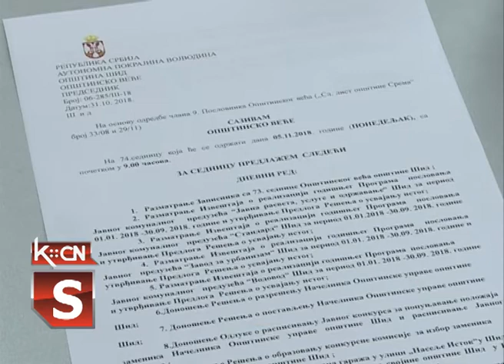Veće SO Šid, novembar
U Šidu je danas održana 74.  sednica  opštinskog veća.Članovi veća raspravljali   o više izveštaja o realizaciji godišnjeg programa  poslovanja javnih preduzeća,  zatim  doneli  rešenje  postavljenju novog  načelnika opštinske uprave . Konferenciju za novinare koju je održao predsednik opštine Šid, po završetku veća pratila je naša koleginica , Tatjana Pejić.